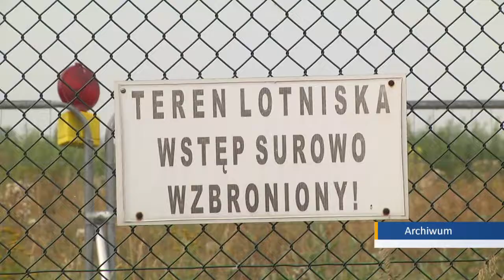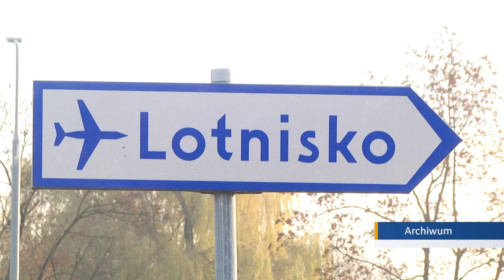Trwają prace na radomskim lotnisku. Pierwsze loty wiosną 2023 r.